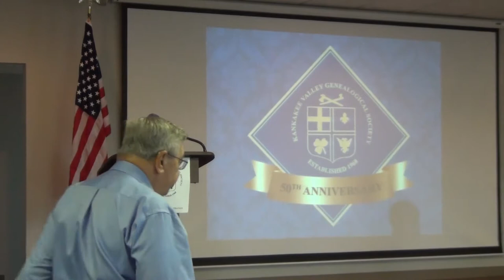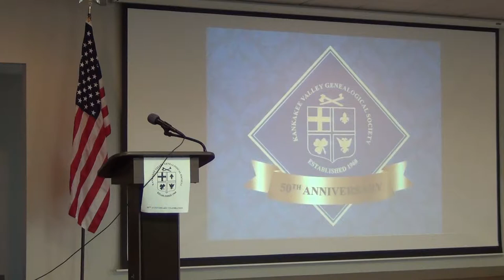Kankakee County 1853-1900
Local historian Jack Klasey discusses the early development of Kankakee County from its founding in 1853 to 1900.  The program is part of the celebration of the Kankakee Valley Genealogical Society's 50th anniversary.